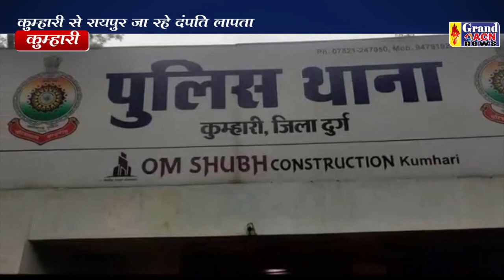गुम इंसान मामला कुम्हारी Shilendra Khare